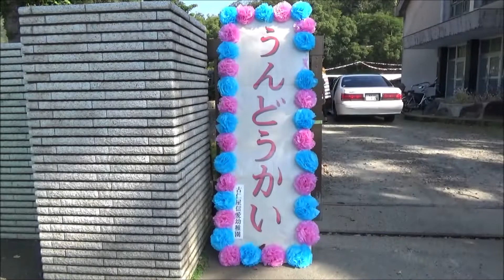古仁屋信愛幼稚園創立60周年記念運動会1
2019/10/6(日)古仁屋小運動場で開催の古仁屋信愛幼稚園運動会の様子です。
開会式～かけっこ